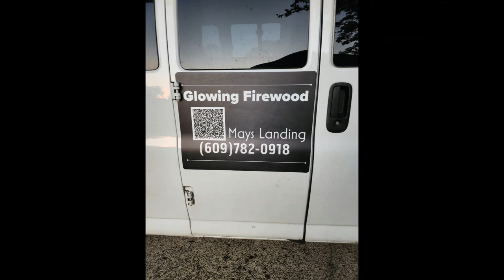I ordered and received a cord of split Oak firewood, why should I be happy?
I use a lot of wood in the winter and ordered firewood and was amazed to find out the I could pay to have it stacked.  The price for stacking $40.00, DONE!